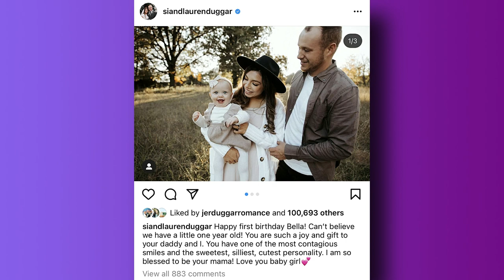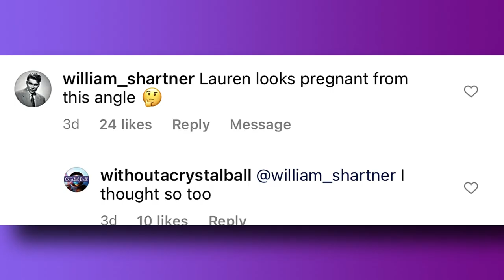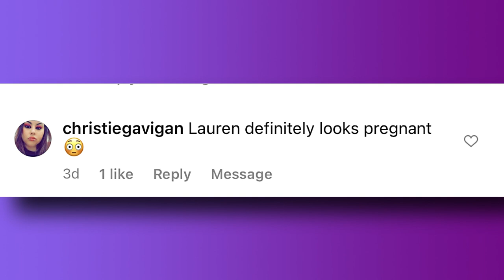BABY NEWS?! Duggar Fans are Convinced that Josiah Duggar's Wife Lauren is Pregnant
Duggar Fans are CONVINCED that Josiah Duggar's wife Lauren is pregnant with their second child. A photo shared by a wedding photographer seemed to "prove" to fans that a baby is on the way.